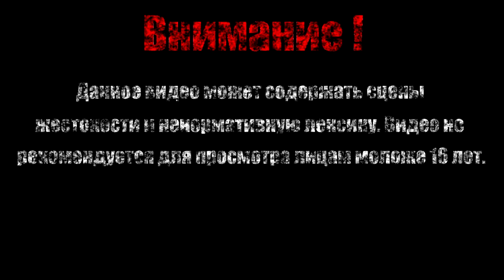Первая магия【Cat Quest】#2